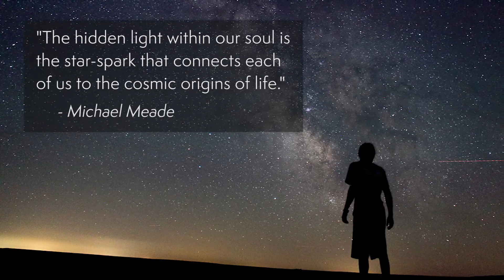William Stafford ~ What Happens When You Get Lost